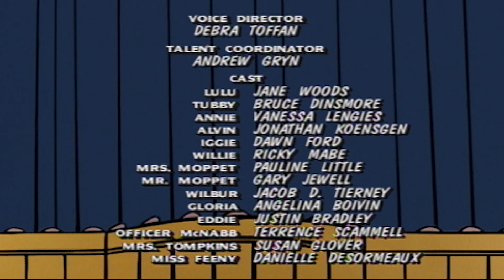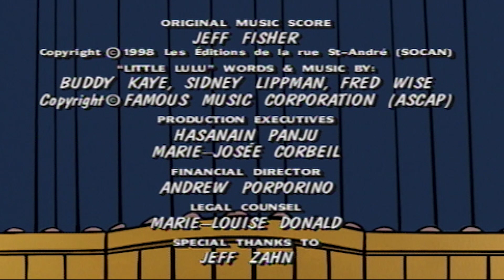NOVO Luluzinha em Português | Faça as Contas // A Grande Fulga // O Show da Lola 52